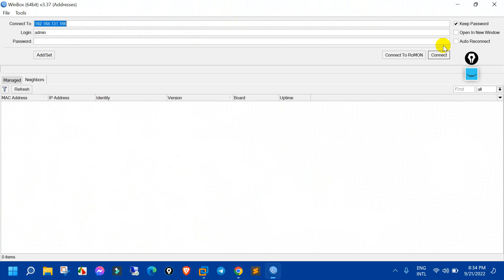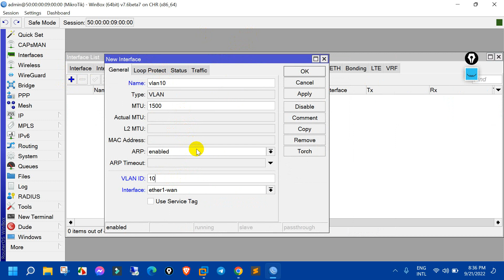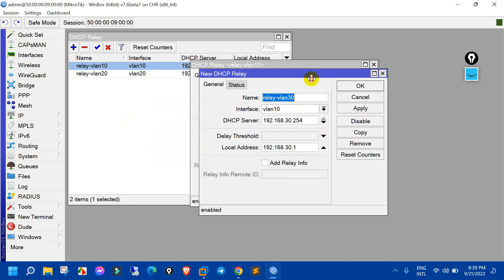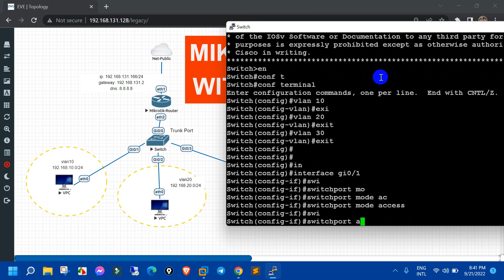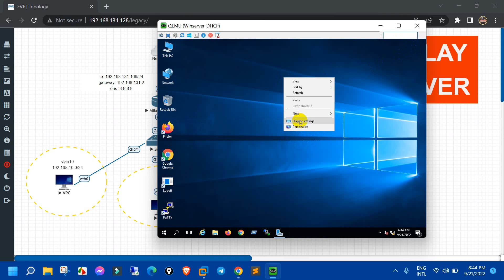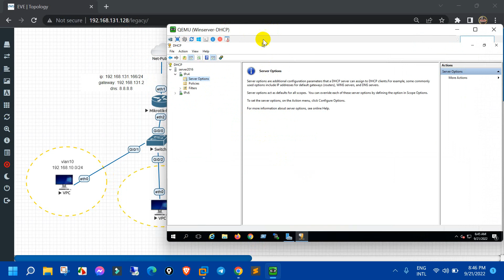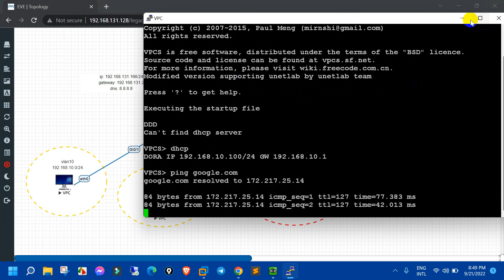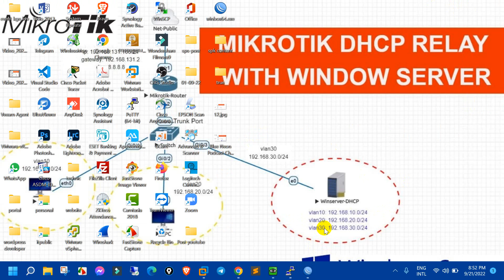Mikrotik Dhcp Relay with window server